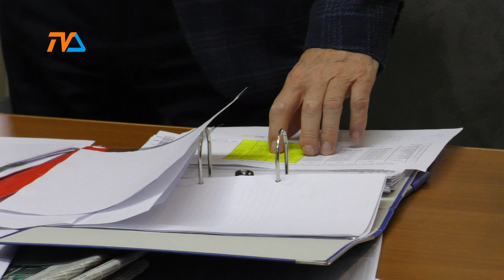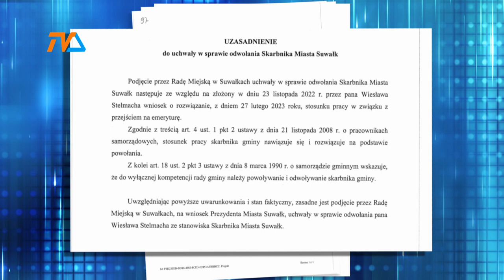Skarbnik Suwałk rezygnuje z pracy |TV SUWAŁKI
Wniosek o rozwiązanie umowy o pracę złożył Wiesław Stelmach, wieloletni skarbnik miasta Suwałki. Ale nie tylko – po nagłej śmierci Józefa Gajewskiego, w 2010 roku, to jemu powierzono zarządzanie miastem do czasu wyłonienia nowego prezydenta miasta.